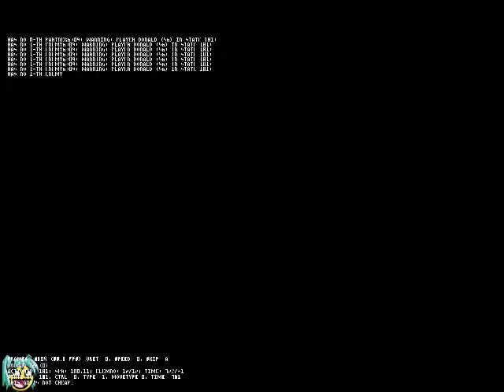Ronald Fabrication vs Giygas Requested MUGEN Battle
Requested by Esteban827 !!